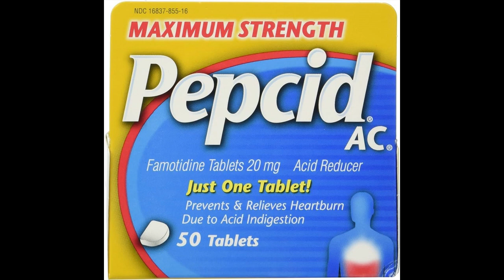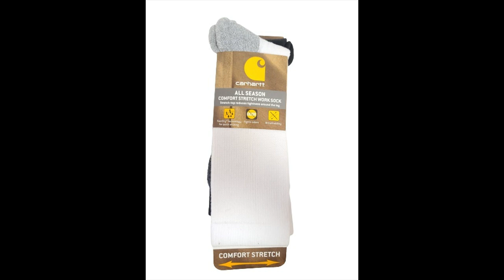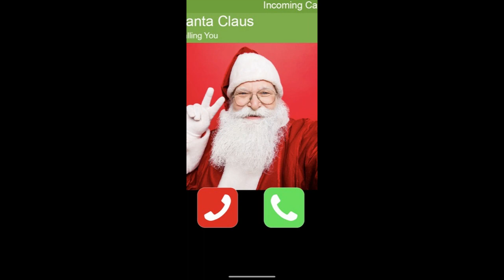Santa Buddy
A letter to Santa from a guys point of view!